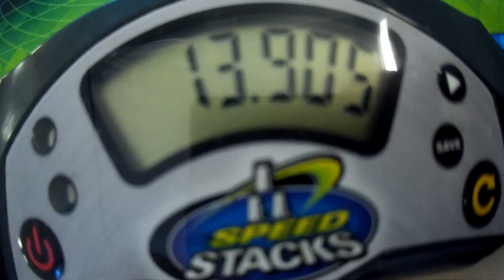Rubik's Cube 3x3x3 single - 13.90 (official solves)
Медленно, но верно движемся в сторону уменьшения времени и в сборке кубика Рубика 3х3. Сингл саб14 впервые на официальном чемпионате.

YJ Kazan 2019
MoYu Weilong WR M 3x3x3